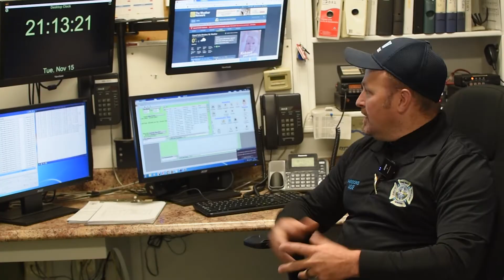Fire Department Honourarium Night - Town of Grand Falls-Windsor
Last week, we celebrated our Grand Falls-Windsor Volunteer Fire Department with our annual Honourarium Night. What is Honourarium Night? Watch to find out, and to learn more about our outstanding Volunteer Firefighters!